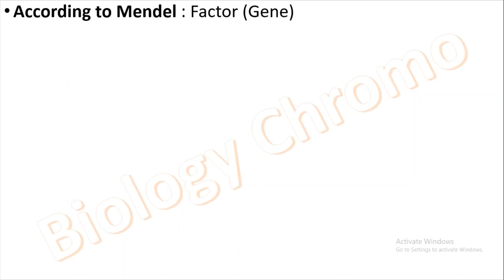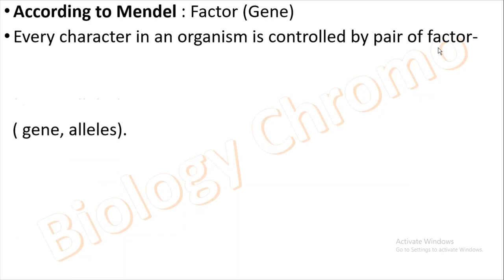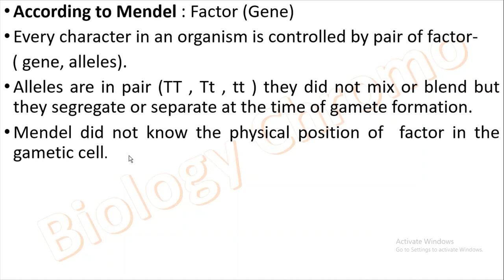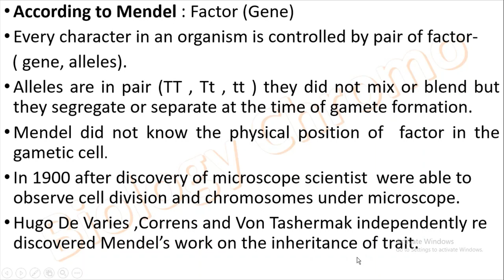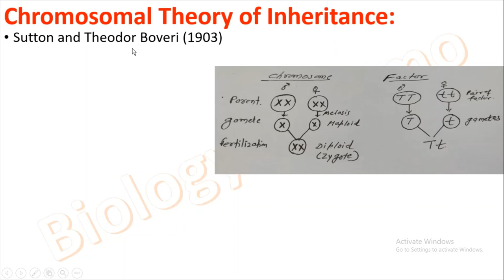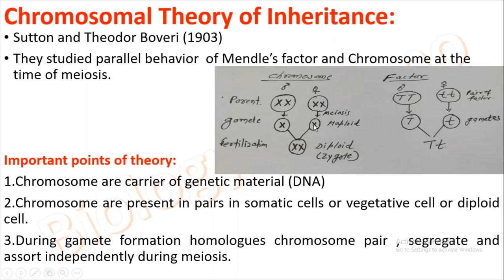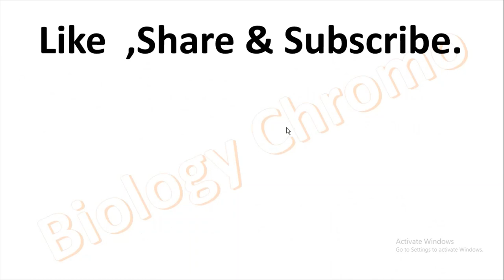chromosomal theory of inheritance chapter 3 biology inheritance and variation class 12th video no 17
chromosomal theory of inheritance | chapter 3 | biology | inheritance and variation | class 12'th | video no 17

list=PLl6IdCyV9CMDz0tPeKE8davvLA9h02054